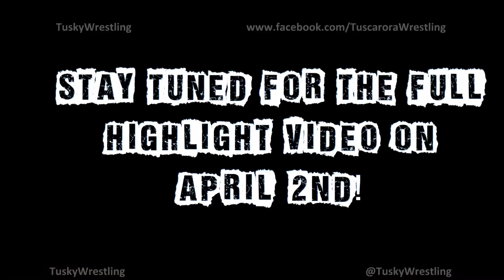Tuskywrestling - Superduck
Brecan hits a sweet superduck during the Judges Invitational.  One of the many perks of doing a highlight video is I get to watch great wrestling scenes that I missed during season.